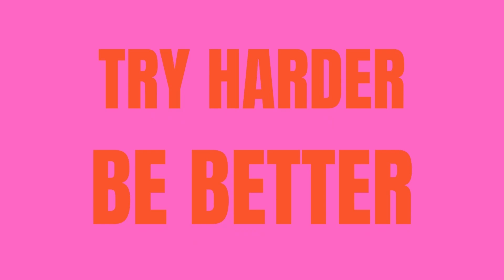GB News is Trash!?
The UK has extended its lockdown and Andrew Neil has a brand new news channel, but Hannah and Suruthi are less than impressed...

Is GB News really ‘giving a voice to the voiceless’ or are they simply pumping out a right-wing agenda to the "Divided Kingdom"?

Vote for us as Listeners Choice in the British Podcast Awards

Pre-order on Amazon.com

Pre-order on Amazon.co.uk